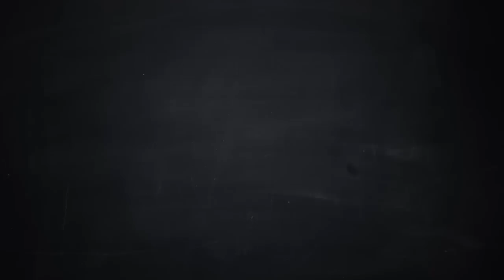Čokoladna torta - video recept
Čokoladna torta. Svakako isprobajte ovaj fantastičan recept.

Ovo je klasična torta. Jednostavno zamijesite bisvit za tortu uz dodatak čokolade. Zagrijte vrhnje za kuhanje i otopite preostali dio čokolade u vrhnju. Miješavinu vrhnja i čokolade prelijte preko torte. Sve ohladite i servirajte sa šlagom. Uživajte.